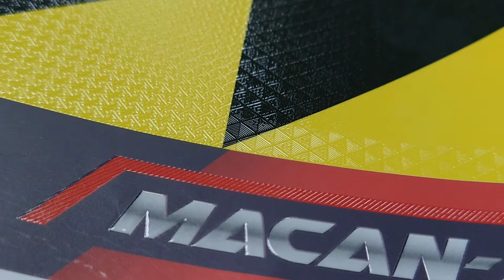Digital textures embossing and spot varnish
Single Pass Printer